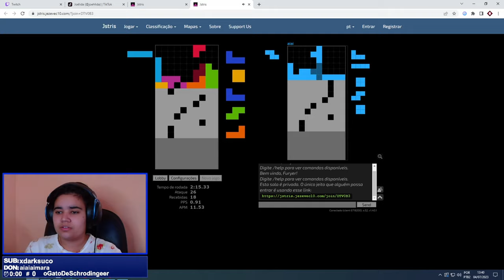UM ACE INCRÍVEL - MELHORES CLIPES